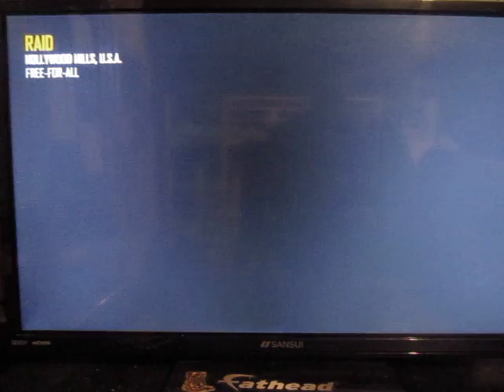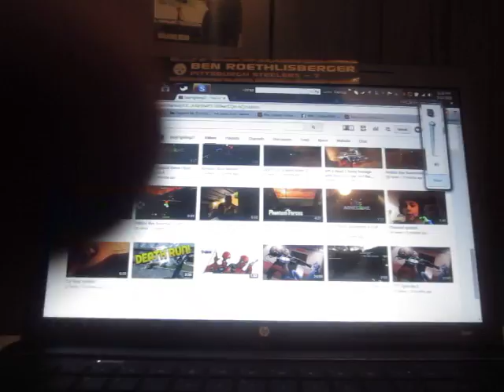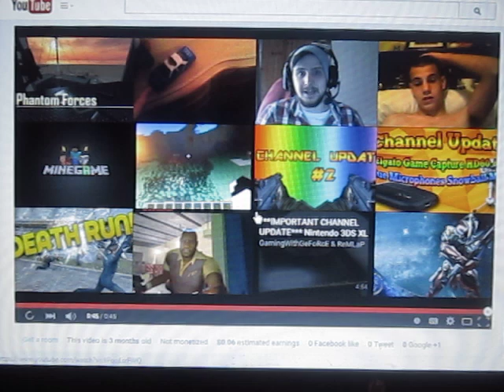Hey StayFighting31 :♣MW2_Soldier0900♣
Showing support to You StayFighting31

I ONLY play on PS3 so add MW2_Soldier0900